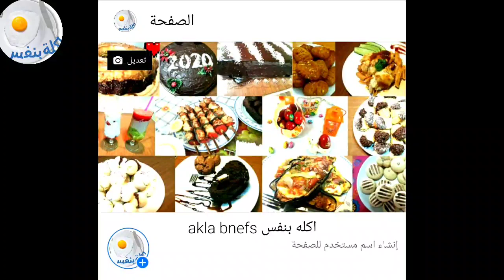شوربه العدس بالطريقه الصعيديه.Αιγυπτιακή φακή σούπα .Egyptian lentil soup 🍲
المقادير
نص كيلو عدس اصفر
١ بصله مقطعه كبير
١ جزره مقطعه مكعبات
١بطاطس مقطع مكعبات
١ حبه طماطم مقطع مكعبات
٤ فصوص توم مكعبات
٢ملعقه كبيره توم مفروم مع فلفل حامى
٥٠ جرام سمنه سايحه
٥٠ جرام زيت نباتى
٣ ملعقه كبيره شعريه
عيش مقطع مكعبات
٢ ملعقه كبيره رز

Ingredients

0.5 kilo lentil
1 onion
1 🥕 carrot
1 potato 🥔
1 tomato 🍅
4 garlic cloves
2 tablespoons minced garlic and hot pepper
50g butter
50 grams of oil
durum wheat semolina pasta
bread
2 tablespoons of rice

Υλικά

0.5 κιλά φακές
1 κρεμμύδι
1 καρότα
1 πατάτα
1 ντομάτα
4 σκελίδες σκόρδο
2 κουταλιές της σούπας σκόρδο  κομμενο και ζεστό πιπέρι
50g βούτυρο
50 γραμμάρια λαδιού
φίλες
ψωμί
2 κουταλιές ρύζι